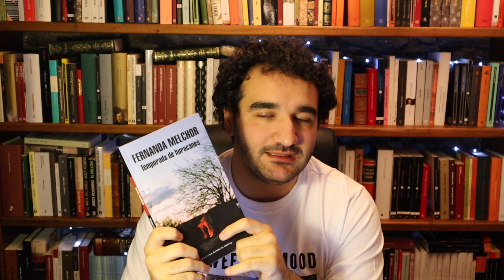Temporada de huracanes, de Fernanda Melchor | RESEÑA